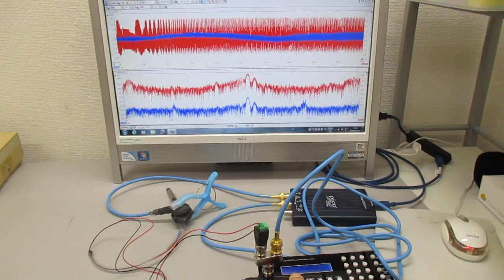オリジナル超音波システムの開発技術 ultrasonic-labo